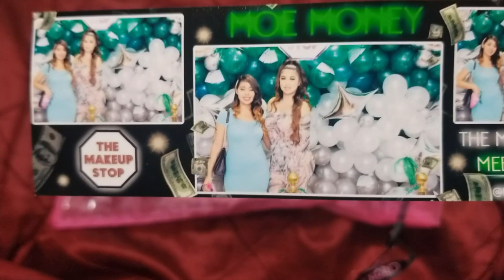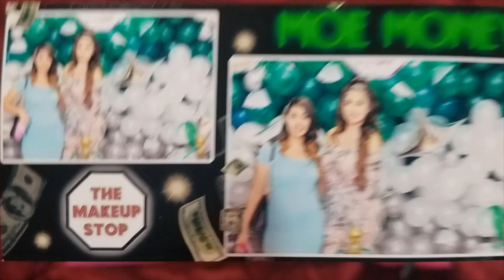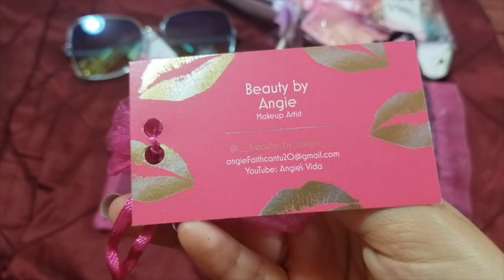Meet & Greet Moe Money